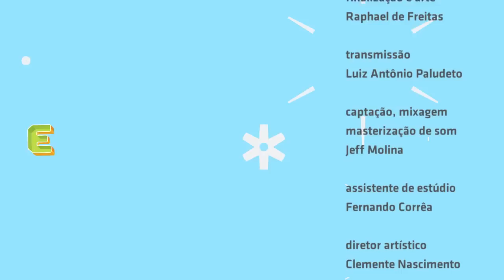"Mondo plástico" - Carro Bomba no Estúdio Showlivre 2014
A banda Carro Bomba apresentou seu novo álbum Pragas Urbanas ao vivo no Estúdio Showlivre, dia 18 de dezembro de 2014.

Perfil:
Dez anos após a estreia com o álbum homônimo, o Carro Bomba reaparece com seu quinto trabalho de estúdio, Pragas Urbanas. Rogério Fernandes (vocal), Marcello Schevano (guitarra), Ricardo Schevano (baixo) e Heitor Schewchenko (bateria) não só injetaram mais peso e agressividade como assumiram o chamado "Thrash'n'Roll", mescla pela qual passaram a classificar a sonoridade da banda nos aclamados Nervoso (2008) e Carcaça (2011). Não por acaso, uma das faixas gravadas no estúdio Mr. Som (SP), com produção de Heros Trench, Marcello Pompeu e Ricardo Schevano, leva este título.
Mantendo a tradição, as mensagens nas letras expõem a atmosfera urbana e os problemas sociais das grandes metrópoles – o título do álbum fala por si. A arte gráfica ficou novamente a cargo do ilustrador e quadrinhista André Kitagawa, que vem trabalhando com a banda desde "Nervoso".